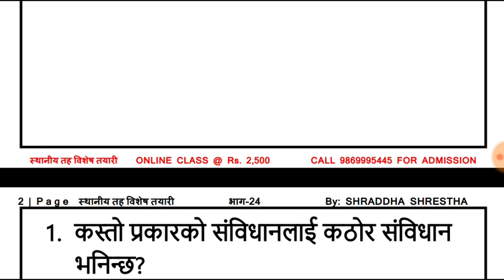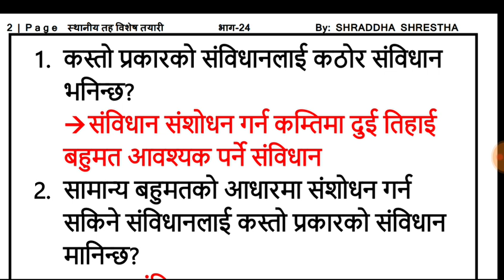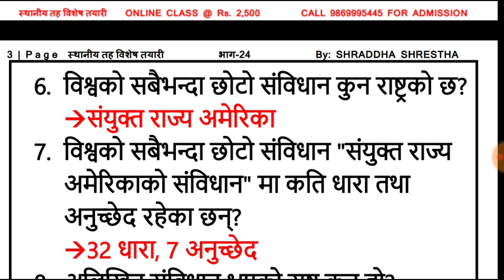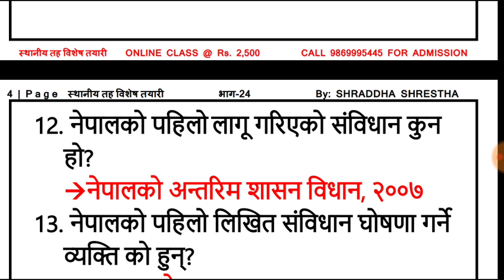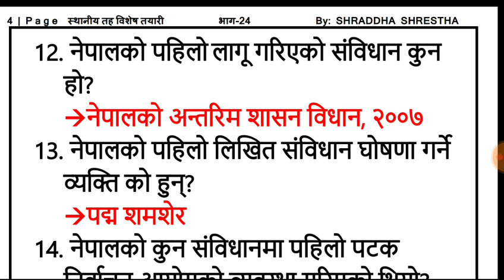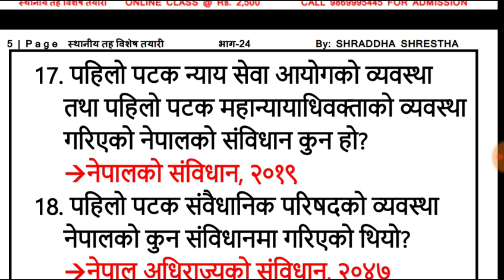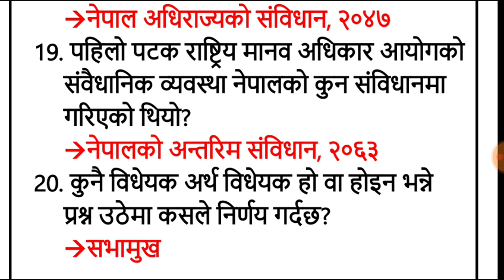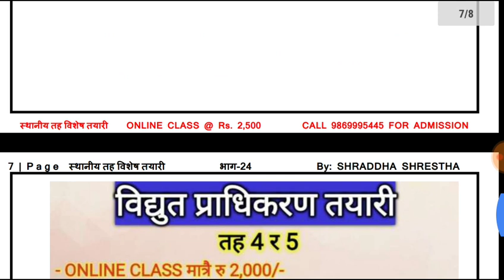स्थानीय तह विशेष तयारी भाग 24| Shraddha Shrestha|Smart Gk